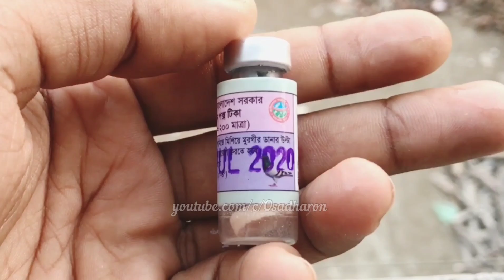How to use Pigeon Pox Vaccine - All Information about Pigeon Pox Vaccine - Pigeon Pox Treatment 100%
How to use pigeon pox vaccine. All information regarding pigeon pox vaccine is price, where to get it etc. 100% effective medicine for treatment of pigeon pox.

কবুতরের পক্স বা গুটি বসন্তের ভ্যাকসিন কীভাবে ব্যবহার করবেন। কবুতর বা পায়রার পক্স ভ্যাকসিন সম্পর্কিত সমস্ত তথ্য দাম, কোথায় পাবেন ইত্যাদি। কবুতরের পক্স চিকিৎসায় ১০০% কাযকরী ঔষুধ।

कबूतर के चेचक के टीके का उपयोग कैसे करें। कबूतर चेचक के टीके के बारे में सभी जानकारी कीमत है, जहां इसे प्राप्त करने के लिए आदि कबूतर के इलाज के लिए 100% प्रभावी दवा।

كيفية استخدام لقاح جدري الحمام. جميع المعلومات المتعلقة بلقاح جدري الحمام هي السعر ، ومن أين تحصل عليه وما إلى ذلك. دواء فعال 100٪ لعلاج جدري الحمام.

کبوتر پوکس ویکسین کا استعمال کیسے کریں۔ کبوتر پوکس ویکسین سے متعلق تمام معلومات کی قیمت ہے ، اسے کہاں سے حاصل کیا جا etc.۔ کبوتر پوکس کے علاج کے لئے 100٪ موثر دوا۔

Paano gumamit ng bakuna sa pigeon pox. Ang lahat ng impormasyon tungkol sa bakuna sa pigeon pox ay presyo, kung saan ito kukuha atbp. 100% mabisang gamot para sa paggamot ng pigeon pox.

Güvercin çiçeği aşısı nasıl kullanılır. Güvercin çiçeği aşısı ile ilgili tüm bilgiler fiyattır, nereden alınır vb. Güvercin çiçeği tedavisi için% 100 etkili ilaç.

Cara menggunakan vaksin cacar merpati. Semua informasi mengenai vaksin cacar merpati adalah harga, di mana mendapatkannya dll. Obat yang 100% efektif untuk pengobatan cacar merpati.

පරෙවි පොක්ස් එන්නත භාවිතා කරන්නේ කෙසේද? පරෙවි පොක්ස් එන්නත පිළිබඳ සියලු තොරතුරු මිල, එය ලබා ගත යුත්තේ කොහෙන්ද යන්න ය.

Jak stosować szczepionkę przeciwko ospie gołębi. Wszystkie informacje dotyczące szczepionki przeciw ospie gołębi to cena, skąd ją wziąć itp. 100% skuteczny lek na ospę gołębi.

Wie man Taubenpocken-Impfstoff verwendet. Alle Informationen bezüglich Taubenpocken-Impfstoff sind Preis, Bezugsquellen usw. 100% wirksame Medizin zur Behandlung von Taubenpocken.

Как применять вакцину против оспы голубей. Вся информация о вакцине против оспы голубей - цена, где ее получить и т. Д. 100% эффективное лекарство для лечения оспы голубей.

Kabutar vaksinasidan qanday foydalaniladi. Kabutar vaktsinasi bo'yicha barcha ma'lumotlar narx, uni qaerdan olish mumkin va hokazo kabutarni davolash uchun 100% samarali dori.

Come usare il vaccino contro il vaiolo dei piccioni. Tutte le informazioni riguardanti il vaccino contro il vaiolo dei piccioni sono il prezzo, dove trovarlo, ecc. Medicina efficace al 100% per il trattamento del vaiolo dei piccioni.

Cara menggunakan vaksin merpati. Semua maklumat mengenai vaksin merpati adalah harga, di mana untuk mendapatkannya dan lain-lain. 100% ubat berkesan untuk rawatan penyakit merpati.

Cum se utilizează vaccinul împotriva variolei. Toate informațiile referitoare la vaccinul împotriva varicelei sunt prețul, de unde să îl obținem, etc. Medicament 100% eficient pentru tratamentul variolei.

Göyərçin çiçəyi peyvəndi necə istifadə olunur. Göyərçin çiçəyi peyvəndi ilə bağlı bütün məlumatlar qiymətdir, haradan əldə ediləcəyi və s. Göyərçin çiçəyi müalicəsi üçün% 100 təsirli dərman.

Cómo usar la vacuna contra la viruela de las palomas. Toda la información sobre la vacuna contra la viruela de las palomas es el precio, dónde conseguirla, etc. Medicina 100% eficaz para el tratamiento de la viruela de las palomas.

Comment utiliser le vaccin contre la variole du pigeon. Toutes les informations concernant le vaccin contre la variole du pigeon sont le prix, où l'obtenir, etc. Un médicament efficace à 100% pour le traitement de la variole du pigeon.